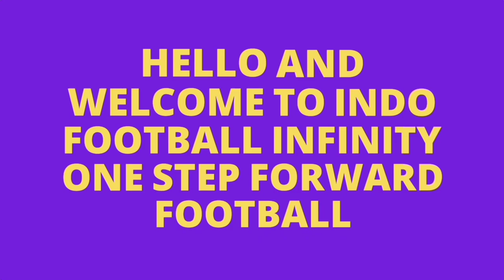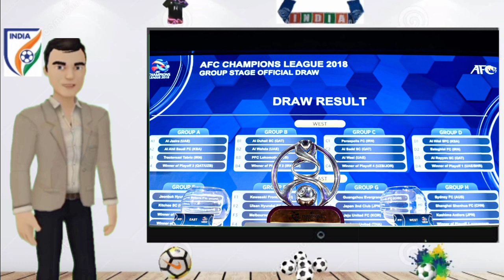ISL STARTING DATE|AIFF GENERAL SECRETARY ABOUT EAST BENGAL ISL BID|NEW RULE IN ISL NEXT YEAR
Hi,

And Welcome to INDO FOOTBALL INFINITY

New Foreners Rules in ISL

AFC Rule Will be in ISL

ISL STARTING DATE

ISL MATCH DETAILS